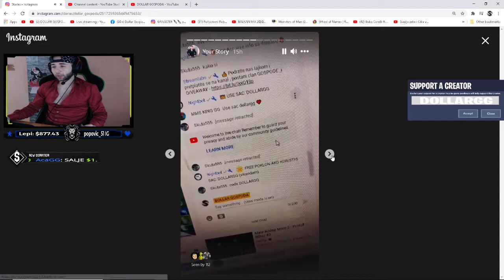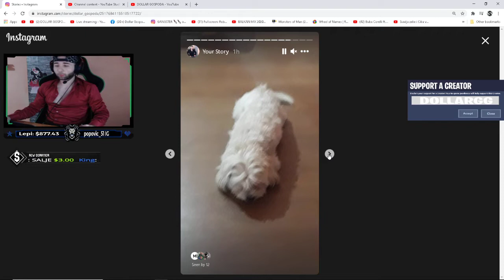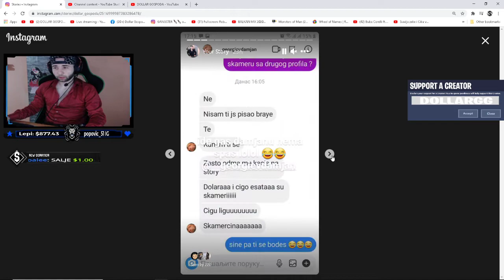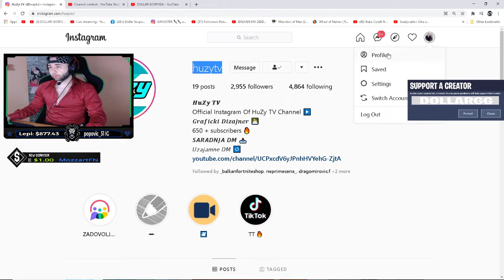Sta se desilooo dan ti ljubim uh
Sta se desilo na danasnji dan ? Podrzite video i followajte Smek17 na tik tok i posaljite mu poruku sa textom ''Izbaci video TIK TOK poznat'' za 100e da nadje na ulici laal

Smeki instagram - @batadeki